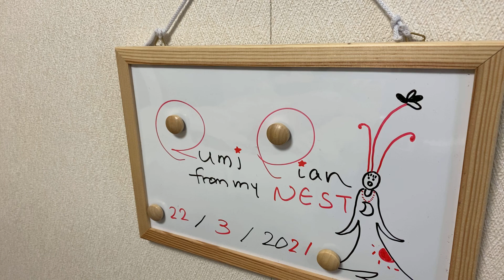rumipiano "Greensleeves"『グリーンスリーブス』@rumipiano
Improvisational arrangement for piano,"Greensleeves"/『グリーンスリーブズ』をピアノの即興アレンジで弾いてみました。